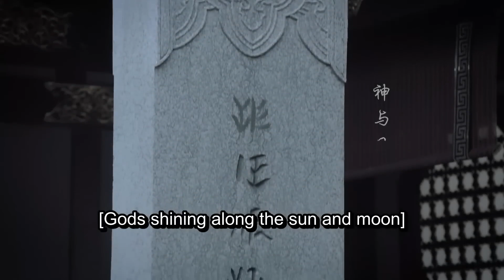EP13 太子妃看见太子宠小妾，居然晕倒了，不料太子急疯了！2023chinesedrama